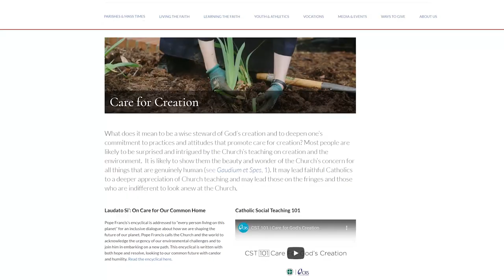Laudato Si' Action Plan | Cardinal Wilton Gregory | Archdiocese of Washington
Join Cardinal Wilton Gregory as he introduces the Laudato Si' Action Plan for the care of God's creation.

Marking the fifth anniversary of Pope Francis’ encyclical on care for the environment, the Roman Catholic Archdiocese of Washington launches our Laudato Si' Action Plan: Embarking On A Seven-Year Journey Promoting An Integral Ecology.  The Action Plan offers easy, moderate, and advanced strategies for individuals, parishes, schools and other institutions to work toward protecting the Earth, our common home, and all human life.

A result of eighteen months of work by the laity-led Care for Creation Committee and the archdiocesan Office of Social Concerns, this local action plan is to be used throughout the Archdiocese. It is a call to people of faith to “embrace environmental science and the science of climate change to protect and preserve the environment for future generations because the Earth is God’s wondrous creation and gift to humanity.” (Laudato Si' Plan p. 6)

Crafted for the people of the Roman Catholic Archdiocese of Washington, this local Laudato Si' Action Plan seeks to work toward an integral ecology – the concept that says that caring for our fellow human beings is connected to our concern for the environment. (Laudato Si' No. 139)  The Roman Catholic Archdiocese of Washington Laudato Si' Action Plan aims to reflect an integral ecology in the life of its parishes, Catholic schools, and with the faithful.

In an opening letter in the Laudato Si' Action Plan, Cardinal Wilton Gregory, Archbishop of the Roman Catholic Archdiocese of Washington, writes, “This Action Plan is for all of us! We are all called to protect our common home according to our ability and means” He goes on to invite everyone to study the plan “and be challenged to protect and restore our fragile Earth and our natural resources.”

The plan includes simple, low-cost steps that households, parishes and others can take to conserve water and electricity and to protect natural resources. It also has relevant videos and links to resources such as grant applications, study guides and local environment-focused events. It ranks suggested activities on a scale from “easy,” such as “cut down on single-use plastics,” to “moderate,” including “incorporate justice and care for our common home into faith formation programs at all levels,” and a few “advanced” activities including “compost food scraps.”

Genevieve Mougey, director of the Archdiocese’s Office for Social Concerns, put the action plan in context of the August 9 United Nations (U.N.) report on the dire threat to the world from climate change. “While the U.N report illustrates the gravity of the situation we are facing, it behooves us as Christians to remember the core tenet of our faith is hope. Hope moves us forward to live in God’s call of love and the care for our common home. The reality of what it means to be a Christian is that we live in hope. That’s what the encyclical and this action plan call us to do – act out of hope and faith in God’s love for us and our planet.”